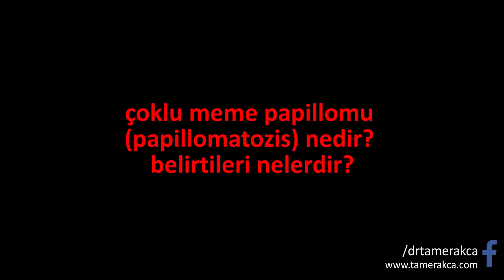#11 Meme Papillomları - Breast Papillomas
Tekli (soliter) meme papillomu nedir? Nasıl tedavi edilir?
Tekli (soliter) meme papillomunun belirtileri nelerdir?
Tekli (soliter) meme papillomu nasıl tedavi edilir?
Çoklu meme papillomu (papillomatozis) nedir? Belirtileri nelerdir?
Çoklu meme papillomu (papillomatozis) nasıl tedavi edilir?
Juvenil papillomatozis nedir?
Meme papillomları kansere dönüşür mü?

adreslerinden beni takip edebilirsiniz.

Prof. Dr. Tamer Akça
İzmir Tınaztepe Üniversitesi
Tıp Fakültesi
Genel Cerrahi Anabilim Dalı
Meme ve Endokrin Cerrahisi
Tıp Tarihi ve Etik Bilim Doktoru
Sanat Tarihi Bilim Uzmanı
Felsefe Bilim Uzmanı